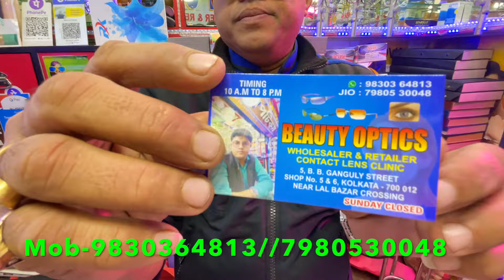যেকোনো চশমা কিনুন হাফ দামে || বাংলার সবচেয়ে বড় পাইকারি চশমার বাজার || wholesale spactacle market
নমস্কার সুধী দর্শক,   জীবন আর জীবিকা চ্যানেলের আরেকটি পর্বে আপনাকে স্বাগত।  চোখ আমাদের অতি মূল্যবান সম্পদ।  আর তাই এই চোখের আমাদের সকলকেই যত্ন নেওয়া উচিত।    বর্তমান সময়ে আমাদের প্রায় অধিকাংশ মানুষেরই  চশমা পড়তে হয়।  তাই আজকে আপনাদের নিয়ে যাব পশ্চিমবঙ্গের সবচেয়ে বড়  পাইকারি চশমার বাজার ।   আমরা সাধারণত ডাক্তার দেখিয়ে  লোকাল দোকান থেকেই  চশমা বানায়  যা আমাদের কাছ থেকে দামি অনেক বেশি পরে। যদি আপনারা এই বাজার থেকে  চশমা বানায়  তাহলে  প্রায় অর্ধেক দামে এই সমস্ত চশমা পেয়ে যাবেন । তাই আজকে আপনাদের নিয়ে যাব  কলকাতার সবচেয়ে বড়  তথা পশ্চিমবঙ্গের  সবচেয়ে বড়  পাইকারি চশমার বাজার  । এই বাজারে আপনারা সব নামিদামি কোম্পানির লেন্স পাবেন  এছাড়া বিভিন্ন ধরনের সানগ্লাস পাবেন  এছাড়া সব ধরনের পাওয়ারের চশমা তৈরি করা হয় এই বাজারে ।
কিভাবে যাবেন -  আপনি যেখান থেকেই আসুন শিয়ালদা স্টেশনে নেমে  কোলে মার্কেট একটু হেঁটে গেলে  বা বাসে করে  আপনারা যদি লালবাজার বিবি গাঙ্গুলী স্ট্রিটে নামেন  সেখানেই রাস্তার দু'ধারে পেয়ে দেখতে পাবেন এই চশমার বাজার।  আপনারা কোলে মার্কেট হয়ে বউবাজার দিয়ে সোজা হেটে গেলেও এই মার্কেটে পৌঁছে যাবেন 10 থেকে 15 মিনিটের মধ্যে।

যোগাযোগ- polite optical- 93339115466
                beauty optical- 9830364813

আপনার বা আপনার এলাকার কোন শিল্প বা কাজ , এই চ্যনেলে দেখাতে চাইলে আমাকে এই নম্বরে call বা whatsapp করুন -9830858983